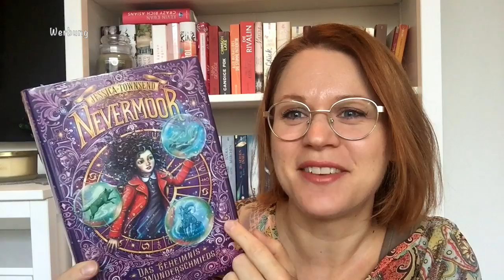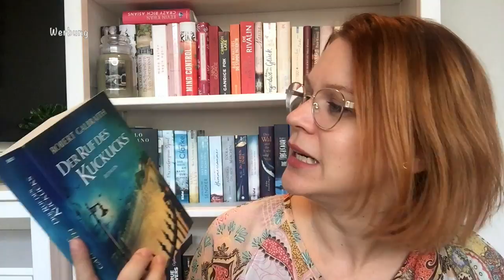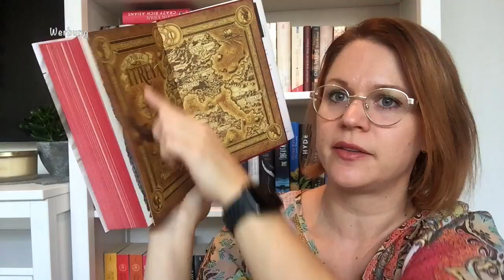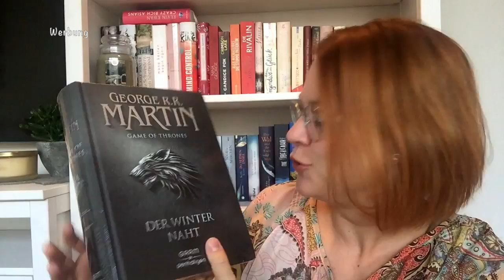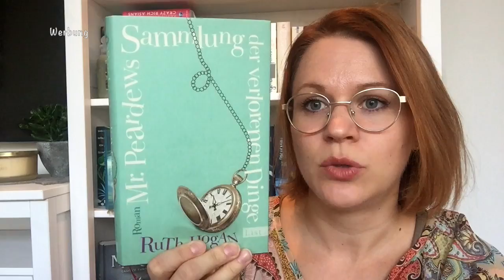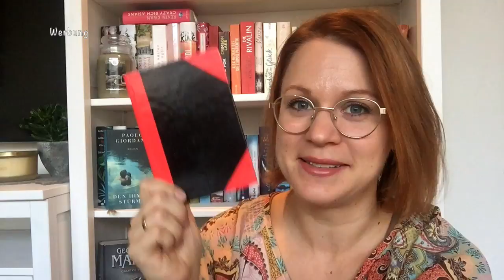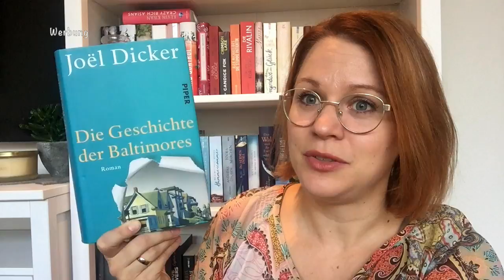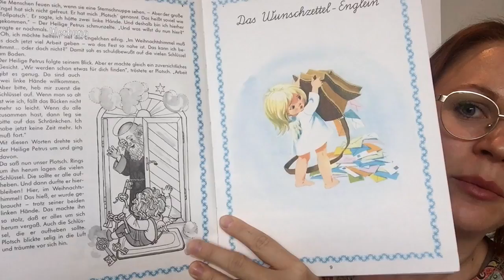Do I have that book? TAG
𝓤𝓷𝓫𝓮𝔃𝓪𝓱𝓵𝓽𝓮 𝓦𝓮𝓻𝓫𝓾𝓷𝓰•

heute habe ich einen TAG für euch!
Ich hoffe ihr freut euch! Eure Sarah

Die Fragen:
1. Hast du ein Buch mit Büttenrand?
2. Hast du ein Buch mit drei Leuten auf dem Cover?
3. Hast du ein Buch, das auf einer anderen fiktionalen Geschichte basiert?
4. Hast du einen Buch mit einem Titel, der 10 Buchstaben lang ist?
5. Hast du ein Buch mit einem Titel, der mit dem gleichen Buchstaben beginnt, mit dem er auch endet?
6. Hast du ein Buch von einem Autor, der ein Pseudonym verwendet?
7. Hast du ein Buch mit dem/den Charakternamen als Titel?
8. Hast du ein Buch, das zwei Karten hat?
9. Hast du ein Buch, das zu einer Serie verfilmt wurde?
10. Hast du ein Buch, das von einer berühmten Person geschrieben wurde?
11. Hast du ein Buch mit einer Uhr auf dem Cover?
12. Hast du ein Buch mit Gedichten?
13. Hast du ein Buch mit einem Award Aufkleber?
14. Hast du ein Buch von einem Autor mit den gleichen Initialen wie du?
15. Hast du ein Buch mit Kurzgeschichten?
16. Hast du ein Buch, das zwischen 500 und 510 Seiten lang ist?
17. Hast du ein Buch, das von zwei oder mehr Autor*innen geschrieben wurde?
BONUSFRAGE: Hast du ein Buch, das in deinem Geburtsjahr erschienen ist?